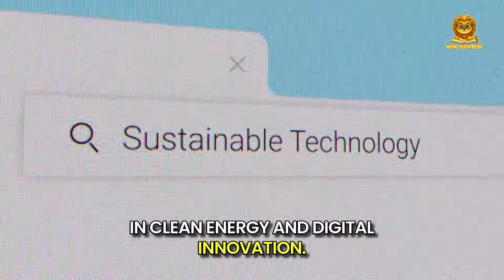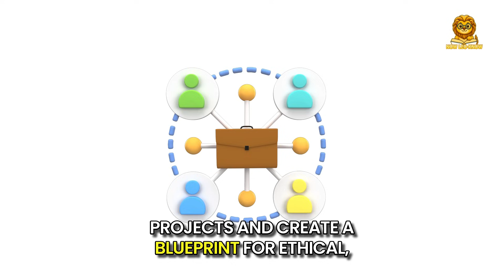The Philippines’ Hidden Treasure That Could Power the Future 🌍💰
What if the next global tech superpower isn’t who you think it is? Beneath the pristine beaches and vibrant islands of the Philippines lies a game-changing secret: one of the world’s richest untapped deposits of rare earth metals—the critical building blocks of everything from electric vehicles and smartphones to wind turbines and military tech.
In this eye-opening documentary, we dive deep into the Philippines’ rare earth revolution. We explore how this Southeast Asian archipelago is sitting on resources that could challenge China’s dominance, reshape global supply chains, and potentially transform the nation into a geopolitical and economic powerhouse.
You’ll discover:
 • The shocking locations of rare earth reserves in the Philippines
 • Why global demand for these minerals is exploding
 • How this could impact renewable energy, AI, and clean tech industries
 • The environmental and social questions surrounding mining operations
 • What this means for the Philippine economy, its people, and the entire world
Will the Philippines seize this historic opportunity—or miss it?

The Philippines is rapidly emerging as a powerhouse in the rare earth metals sector, thanks to its vast and largely untapped mineral reserves. With growing global interest in critical minerals essential for electric vehicle materials, smartphone raw materials, and green technology, the spotlight is now on Philippines rare earths and the role they play in the clean energy supply chain. As nations race to secure strategic minerals and reduce reliance on dominant suppliers, the rare earth mining boom in Southeast Asia becomes a central piece in the evolving global tech supply chain. This shift positions mining Philippines as a key player in the 2025 rare earth market, drawing attention to PH economic development, resource diplomacy, and the broader PH mining industry. The ongoing narrative of China vs Philippines resources also elevates the importance of geopolitical resources, especially as the world accelerates toward energy transition materials and a more sustainable, high-tech future.